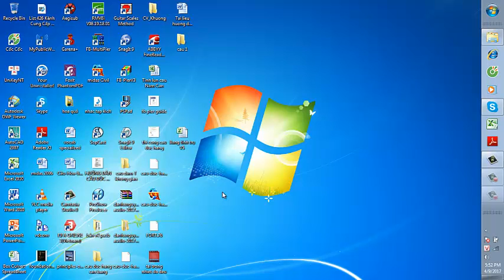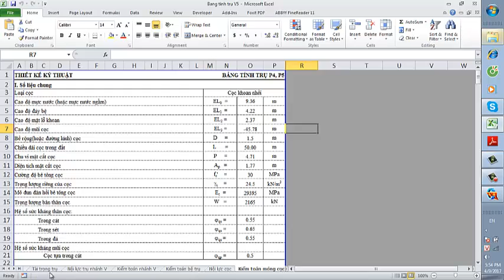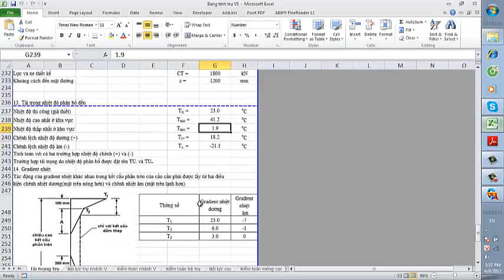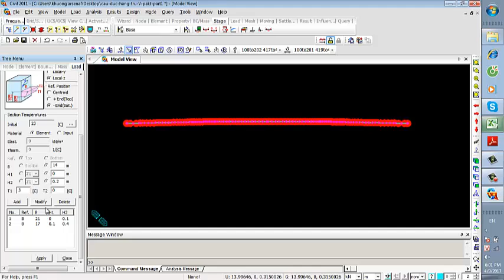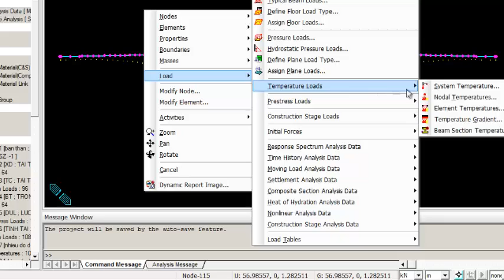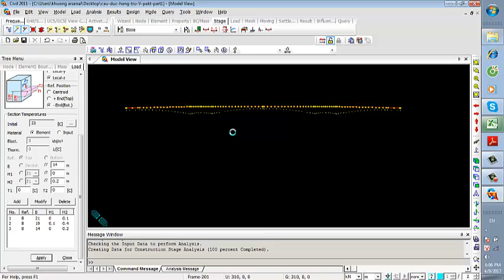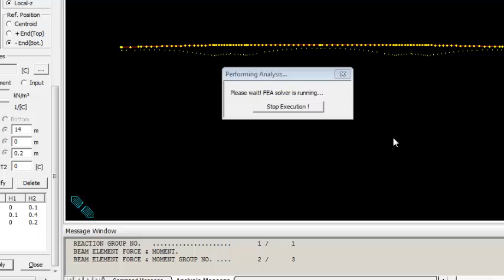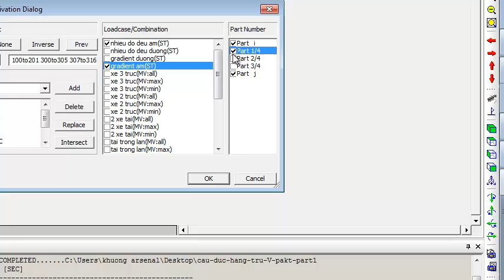Tải trọng nhiệt độ cầu đúc hẫng -Model Temperature Load in Midas CiVil